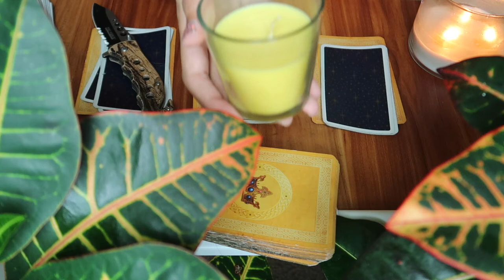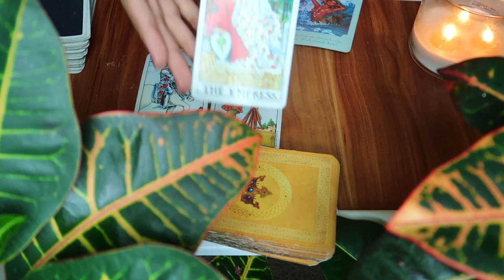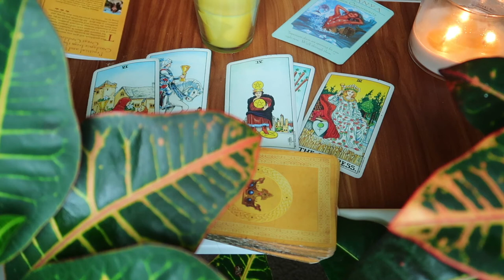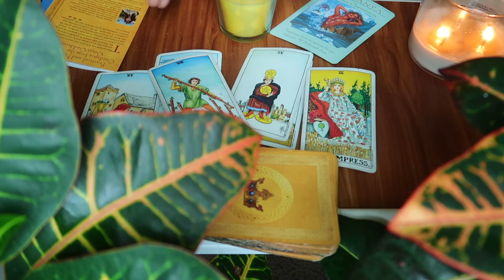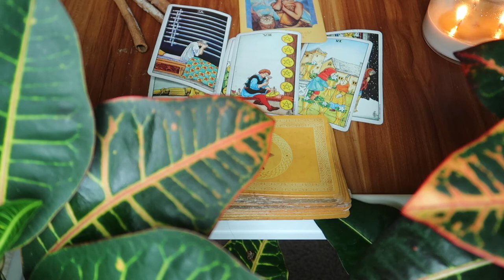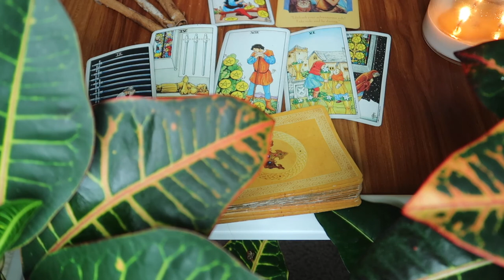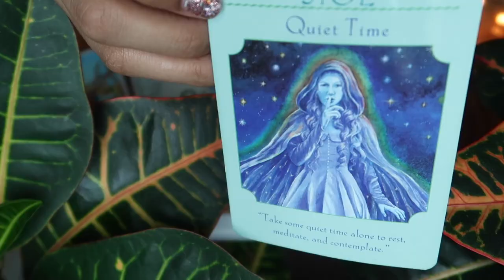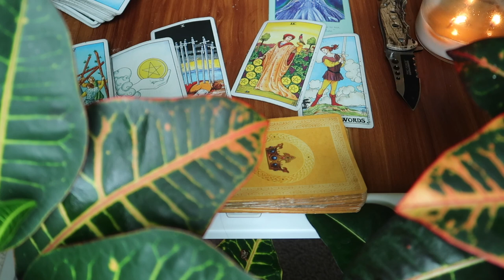HUGE Breakthroughs This Week | Explosive Astrology Update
Group 1 Yellow Solar Plexus Candle: 3:27
Group 2 Cinna Sticks: 13:11
Group 3 Knife: 20:36